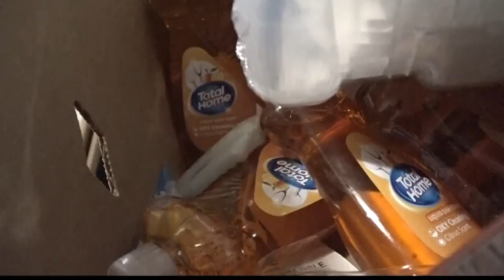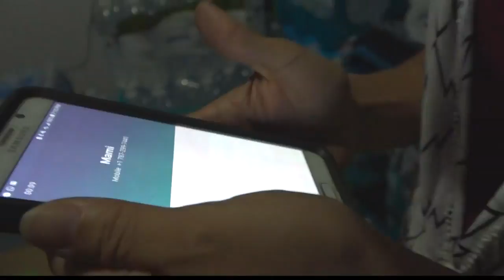Hurricane Maria: How you can help storm victims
Charities and relief groups were already in overdrive responding to a punishing hurricane season when monster storm Maria ripped through the Caribbean last month.